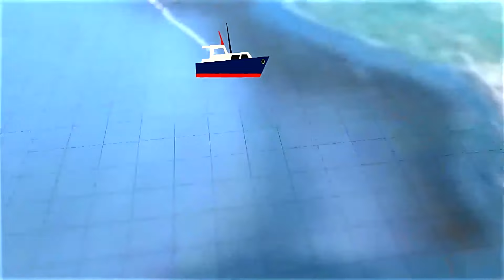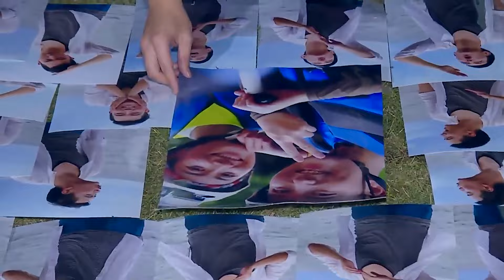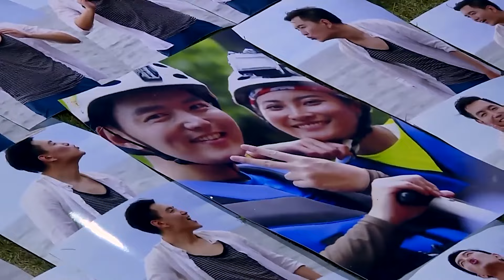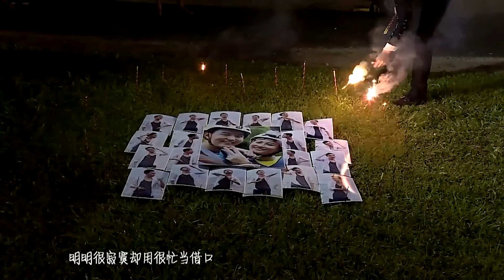2023新年特辑｜老外移情别恋放弃超模 送美女项链示爱【海岛之恋】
广东广播电视台 广东卫视 Hello中国 节目将优选喜爱中华文化的外国人士，通过他们“过关斩将”、娱乐互动为观众带来深含中华文化底蕴的知识点和老外开放幽默的爆笑点，同时节目将重点展现老外的中国情结，把老外在中国的生活经历、兴趣爱好等，贯穿到选手参加节目的目的叙述、挑选不同闯关环节的原因之中，使节目形式与内容交融一体，并与中国观众一起分享老外的喜怒哀乐。